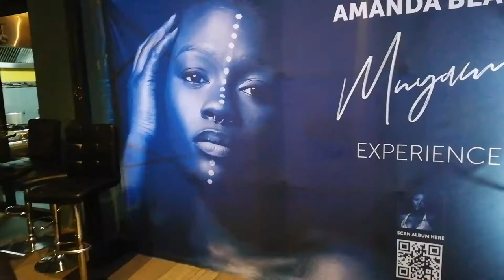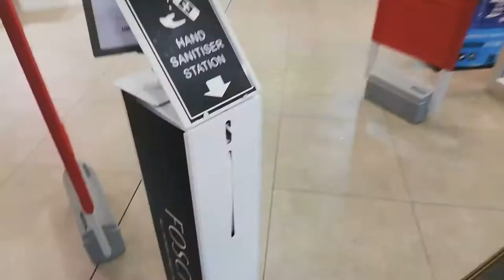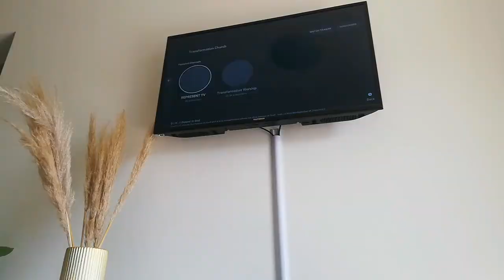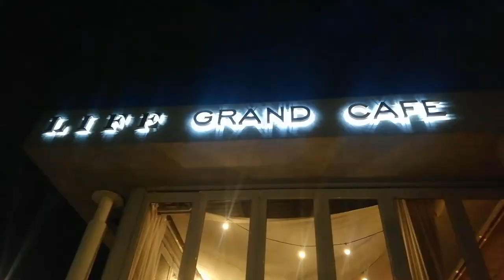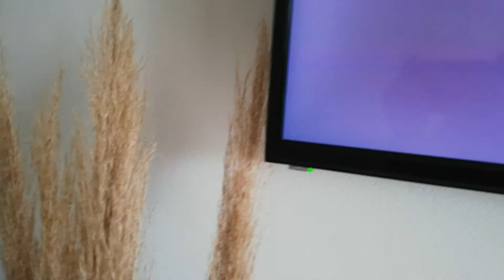VLOG: Fun Times Only | Housewarming Party | Gemelli Dinner | Life Grand Cafe Sunday Lunch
♡ OPEN ME ♡

(WATCH ME IN 1080HD)

In today's vlog we having major fun! We had a lot to celebrate and that is exactly what we did!

Love
Yolandi

Smartphone
18” Ring Light
Ulanzi Video Rig
Editing Software: DaVinci Resolve and InShot

// Y O L A N D I
My name is Yolandi and I am a Management Consultant (I help companies solve issues, create value, maximise growth and improve business performance) by profession. I love all things lifestyle, beauty, fashion, and travel. On this channel I bring you into my life and share with you my passion for beauty, fashion, traveling, career and many more! Join the journey!